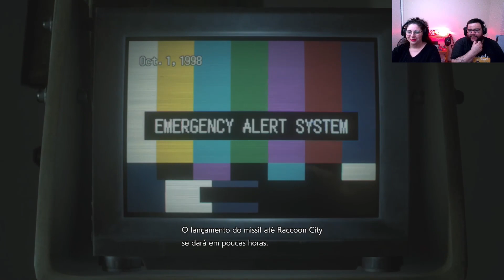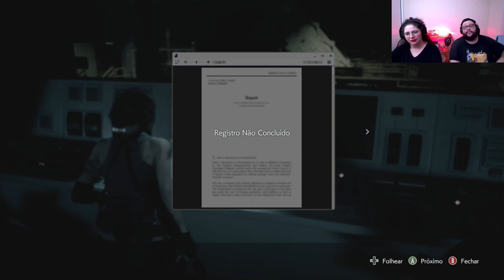Resident Evil 3 Remake! - #06 Defendendo o Hospital!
Nesse episódio, os zumbis estão invadindo o hospital, e precisamos proteger a Jill enquanto a vacina faz efeito!